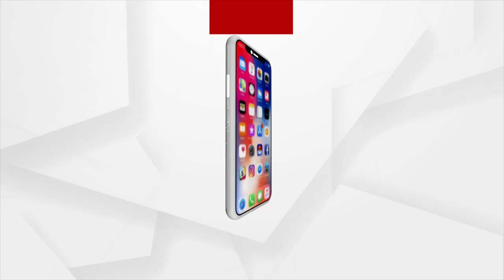What other foods are banned during Amarnath Yatra